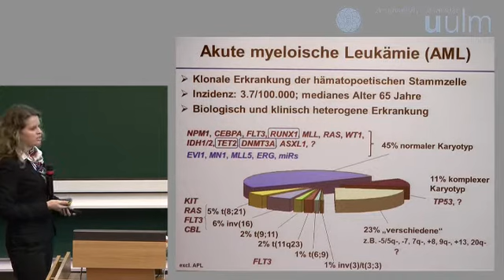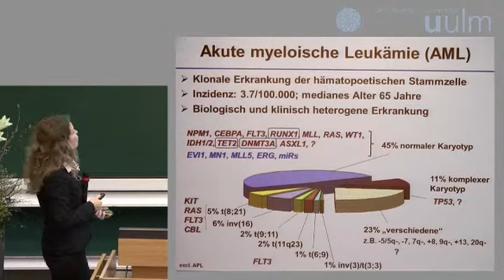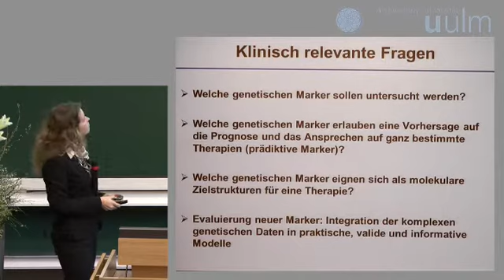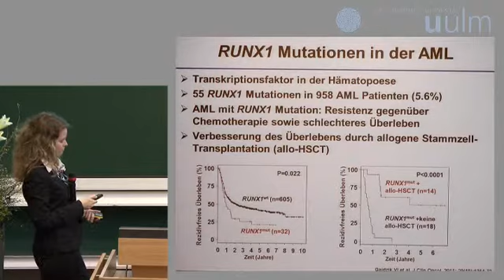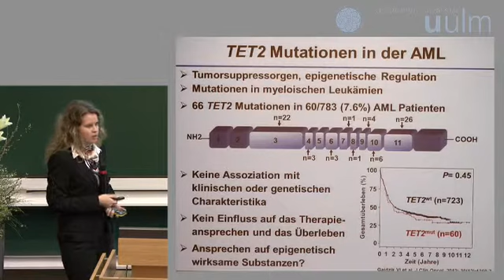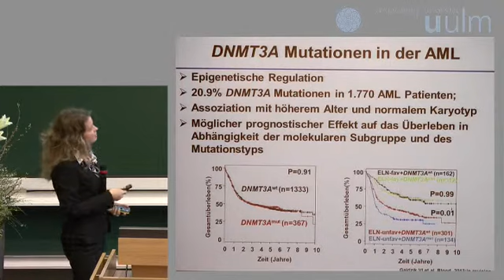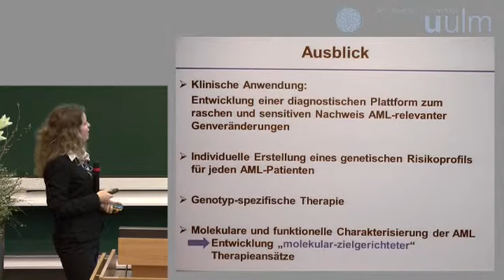Verleihung des Franziska-Kolb-Preises am Dies academicus 2013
Im Rahmen des Dies academicus 2013 ging der  Franziska-Kolb-Preis zur Förderung der Leukämieforschung an Dr. Verena Gaidzik (Innere Medizin III) für ihre Arbeit „Mutationen des TET2 Gens bei der akuten myeloischen Leukämie".